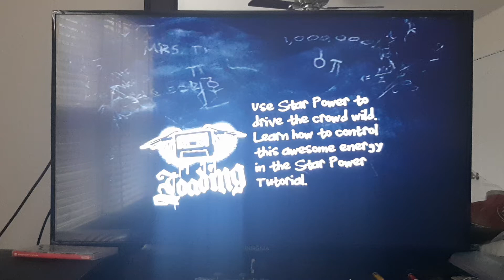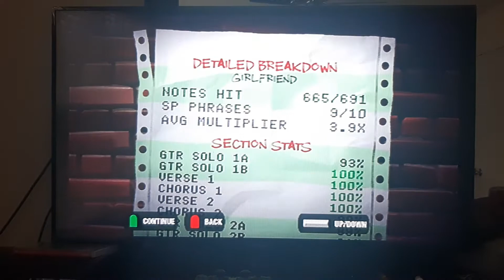GH2 Girlfriend Expert Guitar (192106)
Note, plus this, equal worst broken chart of first star power phrases